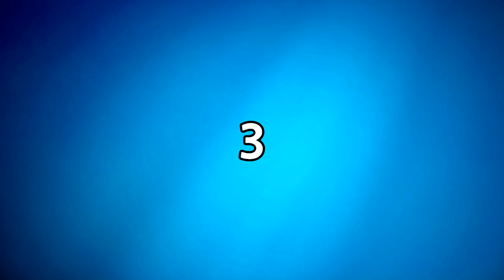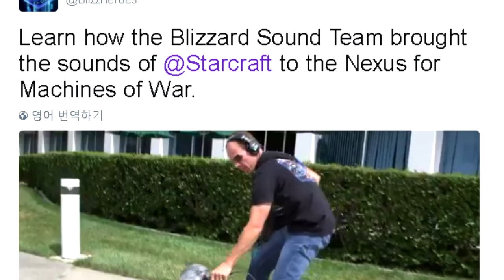[월드와치] 한국어 지원 리마스터?_스타크래프트에 관한 10가지 사실들_[SES Production]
제작 : SES Production
편집 : SES Production
기획 : SES Production
영상출처 : KBATV SNS,dgmbcnews,OGN,BLIZZARDKOREA,Kanal tilhørende jaltesorensen,NaDa 이윤열TV,RPCchannel,SCLegacy,게임코치 GameCoach,Bono
BGM 출처 : Viiu - Theatre 2017 ii
인트로 BGM : Electro-Light - The Ways (Feat. Aloma Steele)